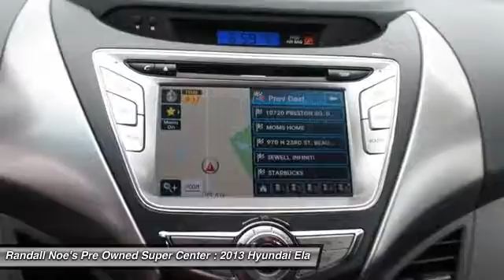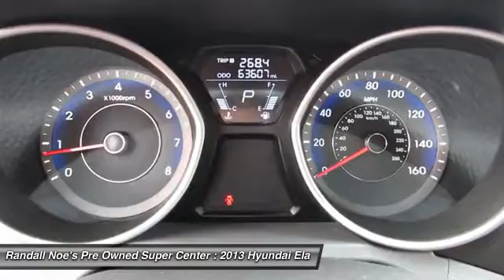2013 Hyundai Elantra Terrell TX DU659113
2013 Hyundai Elantra

We are pleased to present this excellent 2013 Hyundai Elantra with 63607 miles. Its beautiful Shimmering Air Silver exterior is nicely complimented by a clean Gray interior.  This Elantra comes equipped with the following options,  17 x 7.0 alloy wheels, Black chrome grille, Body-color door handles, Body-color power heated exterior mirrors -inc: turn signal indicator lights, Fog lights, Front 2-speed intermittent wipers, P215/45R17 tires, Pwr tilt/slide sunroof -inc: safety one-touch, Solar glass, Windshield shade band,  and much more. For a complete list, select the Options button below.